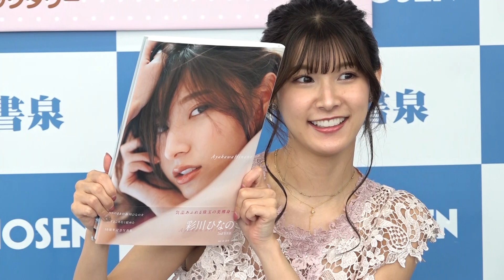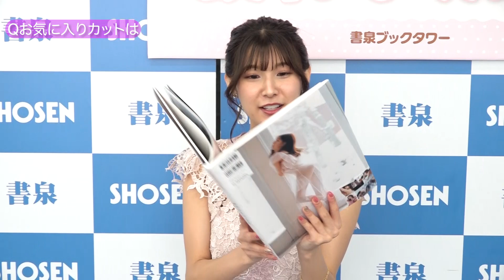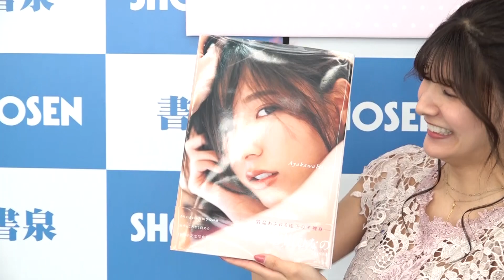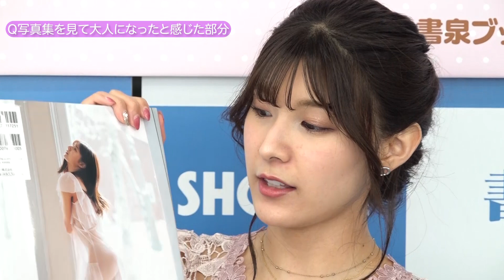彩川ひなの デビュー１０周年「大人の色気と落ち着きを見て」 ２nd写真集『Ayakawa Hinano』発売 Hinano Ayakawa 10th Anniversary Photobook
グラビアアイドルの彩川ひなのさん（２７）が、２nd写真集『Ayakawa Hinano』を発売。
都内の書店にて記念イベントを行いました。

２０２２年７月にデビュー １０周年を迎えた彩川さん。
本人の誕生日に合わせて発売される本作は、１０周年にふさわしい、全てをさらけ出した１冊です。

ロケは山梨や静岡。雪の中や花畑、温泉、ビーチなど様々なシチュエーションで撮られたカットが満載。　テーマについて聞くと、「一人旅！」と即答し「一応これは色々旅をしていて、季節を感じることができる」と持ち前のアニメボイスで続けました。

お気に入りは白ビキニで寝そべったカット。
「これは見たことない表情。『こんな表情はひなできるのか？』と自分でも驚いた。カメラマンさんが表情を引き出すのがメチャメチャ上手で魅力をたくさん引き出してもらった。『かわいい〜！！』」と自惚れ（笑）

本作発売日で２７歳。
誕生日を迎えて「大人です。もう本当に‥ 　でも、自分が想像してた２７歳と全然違うなというところがあって、今年はもう少し大人の落ち着きや色気がほしいと思う」とのこと。
続けて「だけど体つきは年々きれいになって行くなと思っていて、そこは自分の好きなところでもある。ダメなの所はひなは特にないんだよね〜（笑）　常にアップデートし続ける」と最後まで元気なアニメボイスでコメントしました。

彩川ひなの 2nd 写真集『AyakawaHinano』は好評発売中！
撮影：前康輔　 発売元：双葉社